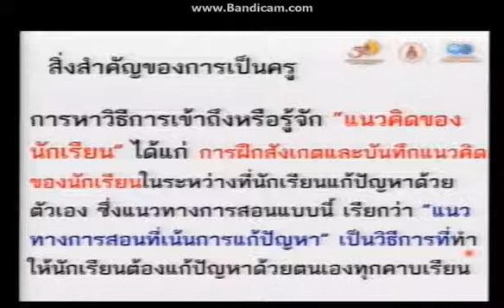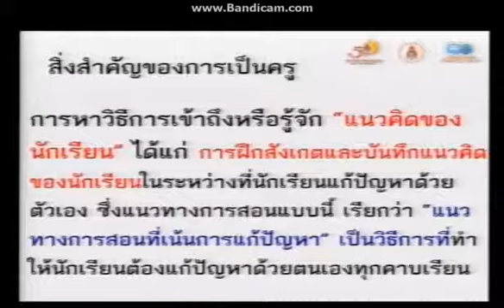บรรยายวันครูโลก Part 11/13